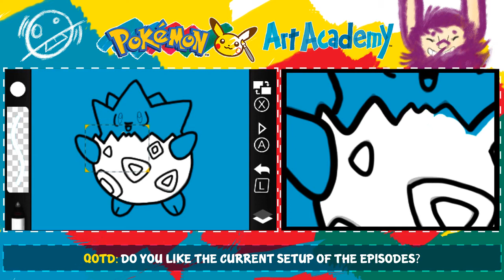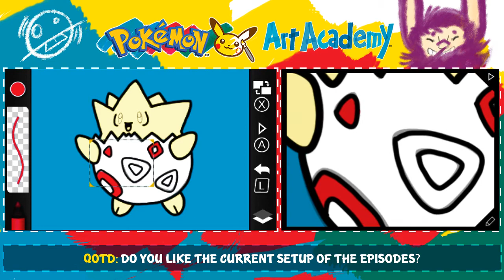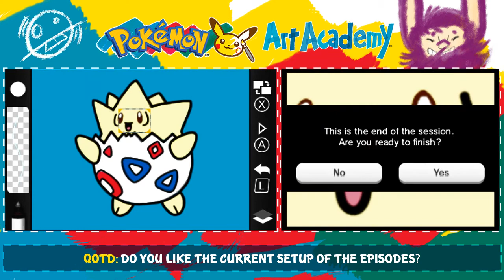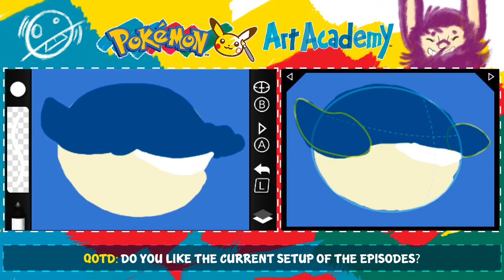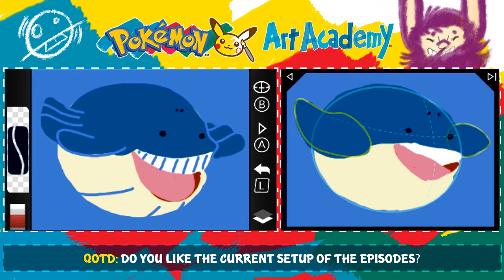Pokémon Art Academy - Ep3: Story Time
Here we are again for episode 3 of Pokémon Art Academy! Looks like Professor Andy is trusting us enough to draw a full-body portrait today! I wonder how little Lee will fair in this task… In addition to lesson 3, we also check out yet another bonus the game offers us. Don’t forget to give the Like button a big ol’ hug and answer the question of the day! Do you like the current way these episodes are set up? That being… playing through one main lesson and then exploring an extra feature or bonus level of the game. Let me know what you think!

***Special thanks to the bae, TheGreatBulbasaurus for the layout, thumbnail, AND for making this even possible by letting me use his Capture Card!

ask.fm/SarcasmtheSickness